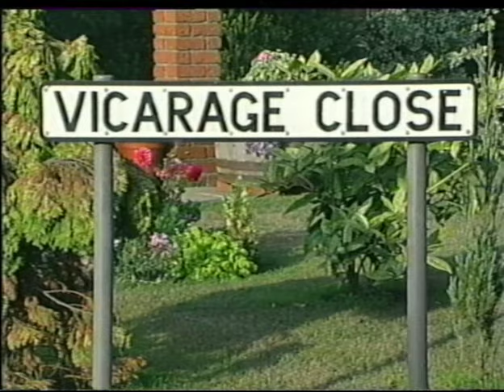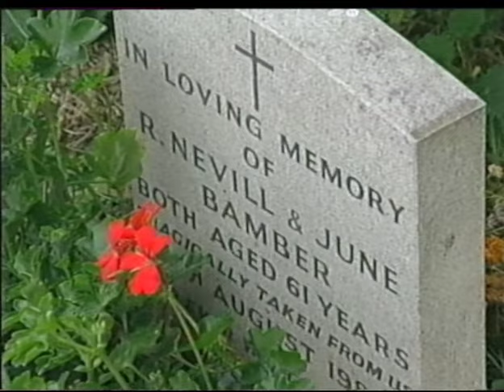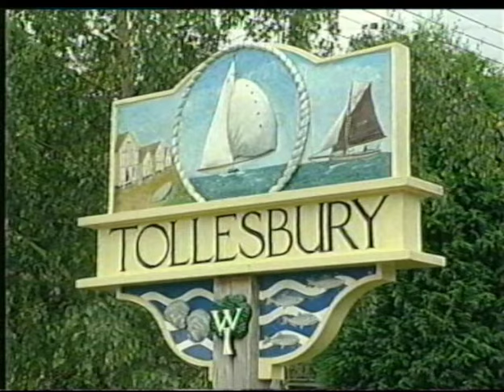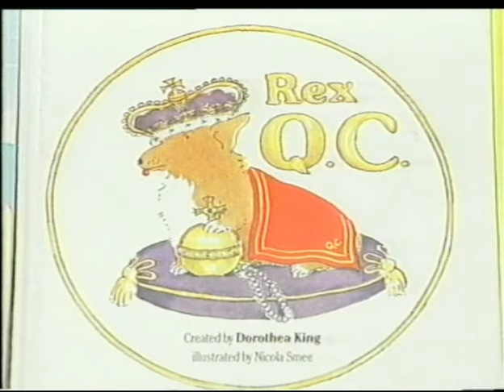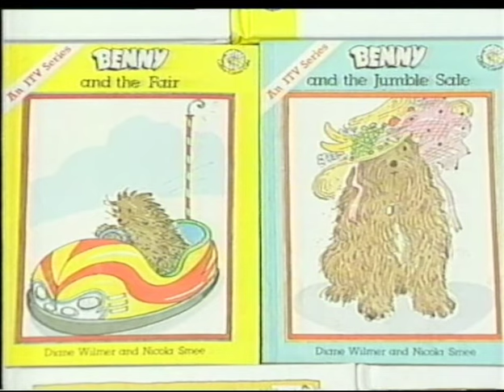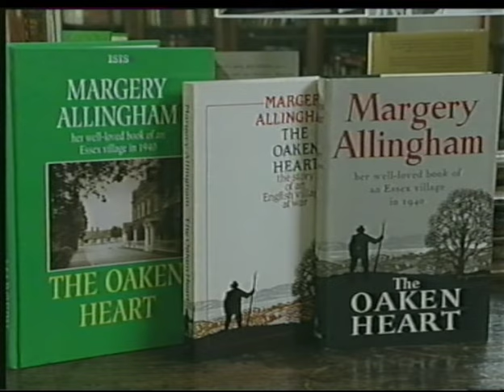The Village Show Tolleshunt Darcy Anglia television 1994